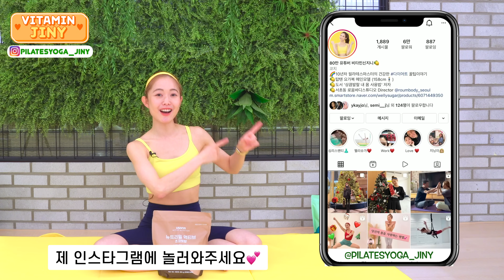‘이 동작’을 7분씩 했더니 살이 ‘급격하게’ 빠졌습니다.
오늘은 유사나와 함께 짧고 굵게! 여름을 대비하여
온 몸에 덕지 덕지 붙어있는 지방이들을 한번에 불태울 수 있는🔥

🔥전신폭파 7분 루틴을 가지고 왔습니다😆🔥

뱃살부터 허벅지살,등살,팔뚝살 등등
몸에 쌓인 군살,지방을 빠르게 폭파시킬 수 있는 동작들로 구성해보았으니
여름을 준비하고 있다면 꼭 한번 해보시는 걸 추천드릴게요😝

그리고 유사나에서 우리 톡톡이들을 위해
제품 특별 선물이벤트를 준비해주셨는데요!

오늘부터 5월 1일까지 약 4주간!
열심히 운동을 한 톡톡이 8명을 선정하여
유사나 뉴트리밀 액티브 32개를 선물로 보내주신다고 합니다😆👍

참여방법은 정말 간단한데요!

1. 건강한 몸을 만들기 위해 스트레칭을 꾸준히 한다😆
3. 스트레칭을 하고 나서 댓글창에
 ‘N일차 스트레칭’ 인증 댓글 을 남기면 참여 완료💕
(인증이 많으면 많을 수록 당첨확률이 UP🔝)
🔹추가 인증은 정확한 출석 체크를 위해 댓글수정X!
🔹수정이 아닌 해당 댓글의 대댓글로 확인을 하고 있으니 참고해주시길 바랍니다👍!

유사나에 대한 다양한 제품 정보는 아래 링크에서 확인 가능하세요!

우리 톡톡이들! 오늘도 건강한 몸을 위해!
지니언니와 함께 운동해주셔서 감사드리구요😍🙏🏻
우리는 그럼 다음 시간에 만나요! 안녕😆👋

🌈1일부터 14일까지 효과좋은 운동프로그램을 보고싶다면?!

🌈신지니의 일상이 궁금하다면?

💕비타민신지니 2주 운동 프로그램 챌린지💕

비타민신지니 홈페이지에는
톡톡이들이 더 효율적으로 운동할 수 있는
허벅지,팔뚝살,뱃살,전신 등등 다양한 2주 운동 프로그램이 있습니다💕

모든 프로그램은 ‘무료’로 제공되며
이 플랜만 잘 따라하셔도 눈에 띄는 효과를 보실 수 있으니
건강한 몸을 만들고 싶다면 참여해보시는 걸 추천드립니다💪

💕VitaminJINY 2-week exercise program challenge💕

On the website of VitaminJINY,
It's the only way for them to work out more efficiently.
There are various two-week exercise programs including thighs, forearms, belly, whole body, etc.💕

All programs are free of charge.
If you follow this plan well, you'll get a noticeable effect.
If you want to build a healthy body, I recommend you participate.💪

💕비타민신지니 챌린지 참여 방법

✔️비타민신지니와 함께 챌린지를 시작하시는 분들은 본 영상에 댓글로 참여해 주세요!
✔️'시작이 반이다' 라는 말처럼 본 영상에 댓글로 출석을 하는 것 만으로도
강한 동기부여가 될 수 있으니 꼭 출석인증을 하시는 걸 추천드릴게요💪
✔️출석을 한 톡톡이들에게 힘을 줄 수 있는 메시지 또는 하트를 통해
챌린지를 성공할 수 있게 신지니가 끝까지 응원 하겠습니다!

🔆딱 한번만 해보면 여러분들도 충분히 하실 수 있어요🔆

We created a 2-week challenge plan for body line😊💕

Until the day we make a pretty body!
I will help you😍 Fighting💕

You can get simple exercise movements and exercise information😍!

0:00 오프닝
0:46 1번째 동작 시작
1:56 2번째 동작 시작
3:01 3번째 동작 시작
4:06 4번째 동작 시작
5:25 5번째 동작 시작
6:26 6번째 동작 시작
7:31 마지막 동작 시작
8:41 스트레칭 시작
10:31 클로징 및 ‘유사나 뉴트리밀 액티브’ 제품 소개